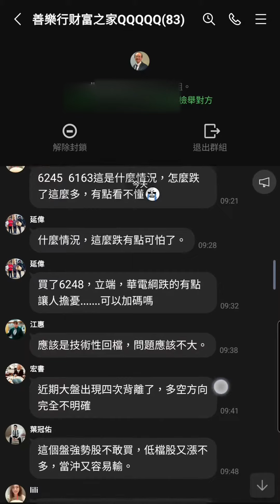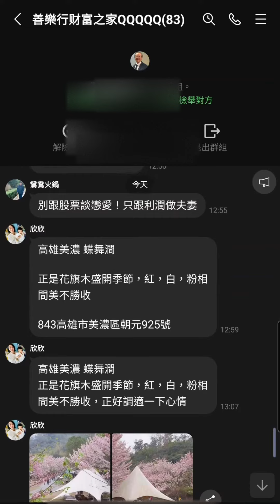詐騙集團自導自演的套路，群組名稱：善樂行财富之家QQQQQ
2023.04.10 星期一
22:52 lili 期待明天的飆股
23:00 宏書 煩惱再多，工作再累，也要休息，安心睡覺，養足精神，充足睡眠，健康生活，活力四射，才能快樂每一天，夜深了，快安心休息吧。晚安！
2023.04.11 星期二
08:56 許彥鈞 精選技術短線型飆股：6248沛波
買入點：現價買入
盈利目標：10%-15%
🔸成功買入後，請務必告知[點位] [張數] [成交時刻]，便於我們監測成交量、動能趨勢，攜手拉升 及時提醒您停利！
09:06 林記小鋪 收到
09:13 許彥鈞 籌碼統計
三大法人買超16.1億
外資買超6.7億
投信賣超0.8億
自營商買超10億
官股買超5.62億
融資增加9.65億
融券減少1.01萬張
外資淨未平倉多單10944
外資淨未平倉增加1033
散户淨未平倉空單6363
散户淨未平倉增加1201
美股方面
美國股市今天早盤呈現下挫，但盤中逆轉跌勢終場收高。美國公布新的通膨數據和財報季展開之前，投資人正在評估貨幣政策前景。
道瓊工業指數上漲101.23點或0.30%，收33586.52點
標準普爾指數微漲4.09點或0.10%，收4109.11點
那斯達克指數微跌3.60點或0.03%，收12084.36點
費城半導體指數揚升55.21點或1.80%，收3126.97點
09:13 許彥鈞 過去經驗，每當台股基金定期定額來到低點有利行情打底
台積電公告3月營收為1454億，月減10.9%，較去年同期減少15.4%
首季營收5086.33億，未達財測的低標5126.9億
週一台股持續量縮上漲持續挑戰萬六但追價意願不足
資金輪動到軍工、儲能、重電、車用
本週國內聚焦3月營收陸續公布、國安基金是否退場、大立光法說
美股部分關注CPI公布、美股財報週由13日金融股展開
籌碼面外資續買6億，期貨淨多單加碼到1萬口、夜盤減碼674口
09:21 lili 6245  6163這是什麼情況，怎麼跌了這麼多，有點看不懂(moon cry)
09:28 延偉 什麼情況，這麼跌有點可怕了。
09:32 延偉 買了6248，立端，華電綱跌的有點讓人擔憂. 可以加碼嗎
09:38 江惠 應該是技術性回檔，問題應該不大。
09:41 宏書 近期大盤出現四次背離了，多空方向完全不明確
09:48 葉冠佑 這個盤強勢股不敢買，低檔股又漲不多，當沖又容易輸。
09:58 lili 每檔標的的主力操作風格或有不同，短期可能會快速拉抬或震盪，如有回檔就是加碼機會
請大家不用因一時漲跌擔心，老師會實時提供指導，最終結果是盈利的就OK(strong arm)(strong arm)(strong arm)
10:05 欣欣 好的，這次一定不會再像以前那樣傻傻的讓資本給收割了
10:16 延偉 不會是牛市假象吧(moon cry)
10:17 lili 假象應該不會的，總體來看，還是看好多頭趨勢的。
10:23 宏書 只要不是拉G盤，強勢個股表現的機會都很強，現在大盤翻紅，台GG還是下跌，能跑贏大盤的個股優先表現
10:24 鴛鴦火鍋 看了下  很多前面表現強勢的股票  今天好像都有在回檔
10:29 林記小鋪 請問老師 車王電可以買嗎？
10:31 許彥鈞 汽車/電動車族群持續看好，車王電-1533股價今日快速拉升，但成交量有限，操作有難度，不建議去買
10:36 欣欣 其實可以來看看大盤指數，所有利空都沒有怎麼跌，還算是走出了獨立行情。
10:40 延偉 是的，這樣來看確實還是值得驕傲的，世界怎麼跟的上台灣 (face with sunglasses)
10:46 林記小鋪 謝謝老師~
12:37 王子傑 聽人講買股票就像戀愛 一段不合適的戀愛關係本該盡早結束 但我們已經投入許多金錢、時間 後 就會變得不捨得放手 最後得不到好的結果 最好的狀態就是當你開始在這段感情感到不安和厭倦 就要放手了 對彼此都好 當你開始懷疑你的庫存或感到不安 賣掉換別的就好
12:43 惠惠 渣男！
12:50 陳淑樺  買股票都要亂扯一通
12:55 鴛鴦火鍋 別跟股票談戀愛！只跟利潤做夫妻
12:59 欣欣 高雄美濃 蝶舞澗

正是花旗木盛開季節，紅，白，粉相間美不勝收

843高雄市美濃區朝元925號
13:07 欣欣 高雄美濃 蝶舞澗
正是花旗木盛開季節，紅，白，粉相間美不勝收，正好調適一下心情
13:09 惠惠 好美喔
13:15 陳淑樺 真美

13:56 lili 那個景配上那個白色的帳蓬剛剛好好像一幅畫作